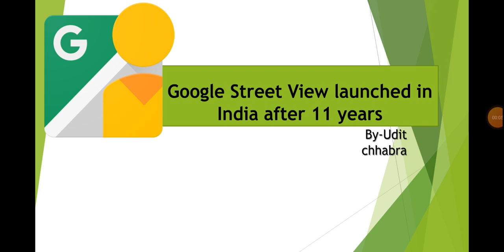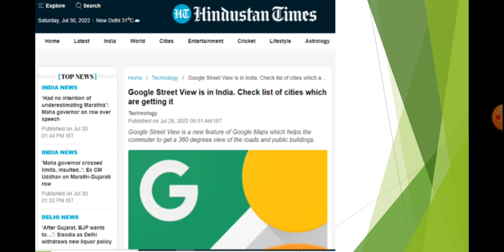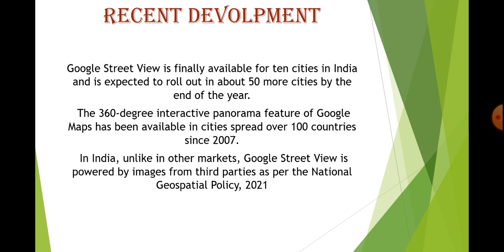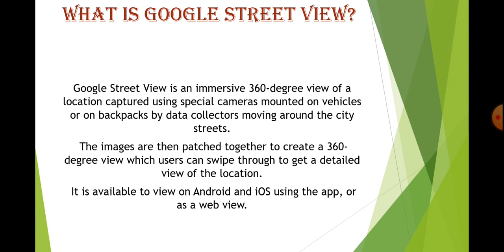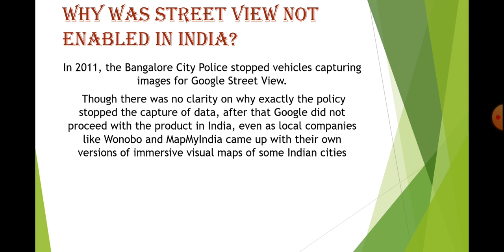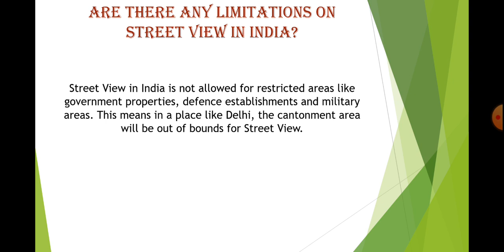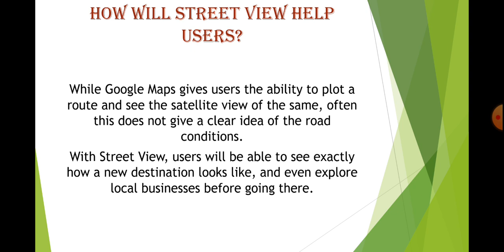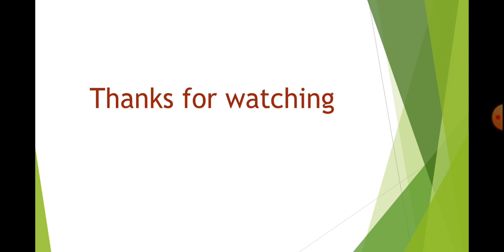Google Street View Launched in India after 11 years | Know In It's Features In Detail | Proxy Gyan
Alphabet Inc's Google Maps launched its panoramic Street View service in 10 Indian cities in partnership with Tech Mahindra and Genesys, 11 years after a first attempt ran into regulatory troubles.
The feature, which offers 360-degree views of streets around the world using photos taken by cruising vehicles, has faced privacy complaints and regulatory scrutiny in many countries.

speedy current affairs April edition 2022
current affairs from Jan-Dec 2021
current speedy 2021
speedy
rukmini current affairs english,
THE PLATFORM CURRENT AFFAIRS JANUARY 2022
eduteria current affairs 2022 english
khan sir 27000 book review,
khan sir 27000,khan sir
24000 book,khan sir book ,
khan sir 27000 book general knowledge questions and answers
rrb 2021 general science chapterwise solved papers(english medium)
rrb 2021 general science book
rrb 2021 general science chapterwise solved papers(english medium) review
rrb 2021 general science chapter-wise solved papers(english medium) pdf
rrb po mains analysis 2021 general awareness
rrb 2021 general science
youth publication science book 2021
youth competition science book english
yct science book review
yct general science
youth publication science book english
pariksha manthan current affairs lakshya 4
pariksha manthan computer book in english
pariksha manthan uppsc 2021
pariksha manthan bpsc 67
pariksha manthan current affairs 2022
pariksha manthan computer
pariksha manthan lekhpal book
pariksha manthan bpsc
pariksha manthan gk book